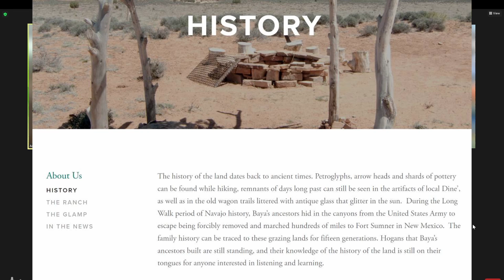Entrepreneurship with Baya Meehan // Women’s History Month// March 2023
This month, we celebrate Women’s History Month w/ the owner of Shash Diné Eco Retreat, Baya Meehan.  Let us know what you think of our interview.

INTERVIEW QUESTIONS:
1. Try to describe yourself in 3 words only.
2. Where did you get your entrepreneurial spirit? Are your parents entrepreneurs?
3. What was your key driving force to become a business owner?
4. Where did the idea of your business derive from?
5. How did you decide on the location for your business?
6. How did you come up with the name for your company?

7. Considering the fierce competition in today’s business world, how would you highlight your company’s competitive advantages? What makes it stand out of the crowd?
8. What book has inspired you the most? ( Who is your favorite author?)
9. What routines do you follow each day?
10. What are the main principles you follow to build successful customer relations?
11. What are your shortcuts to successfully handle frustration and stress?
12. What popular entrepreneurial advice do you agree/ disagree with? Why?
13. If you could talk to one person from history, who would it be and why?
14. How would you rank the key 5 skills needed to be a successful entrepreneur?
15. How do you define success?
16. What’s your personal manner for balancing work and life?

WEB LINKS
Navajo Tea Time

Happy Accidents! Media Production